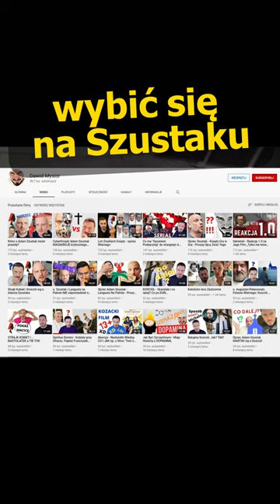Dawid Mysior i Ojciec Adam Szustak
🔴 Treści, które widzisz na tym kanale mogą dotrzeć dalej jeżeli:
✅ Udostępniasz moje filmy
✅ Wspierasz finansowo:
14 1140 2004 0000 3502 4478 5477

"Owocem zaś ducha jest: miłość, radość, pokój, cierpliwość, uprzejmość, dobroć, wierność, 23 łagodność, opanowanie. Przeciw takim [cnotom] nie ma Prawa. "
GA 5,22-23